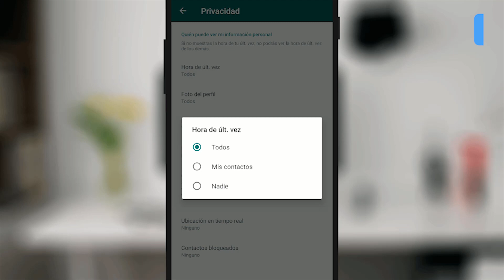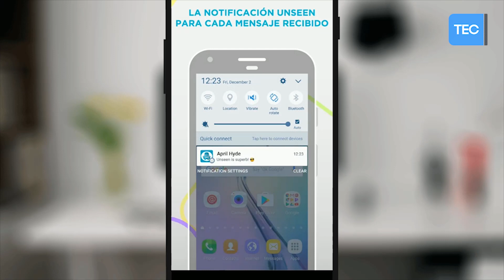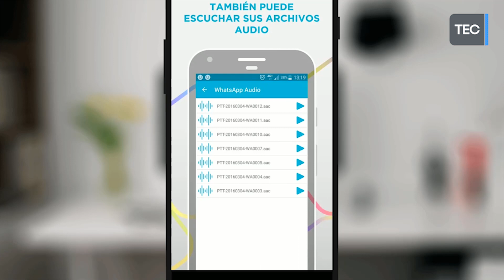Cómo leer mensajes en WhatsApp sin aparecer conectado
▶HOY TE MUESTRO Cómo leer mensajes en WhatsApp sin aparecer conectado